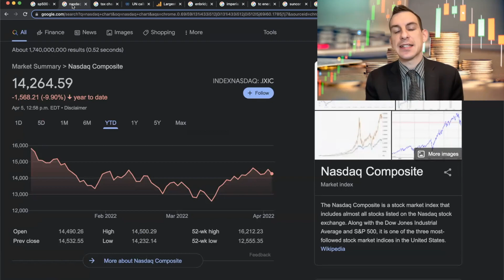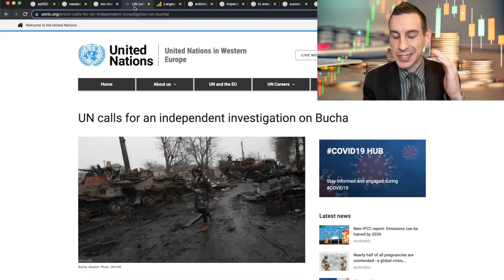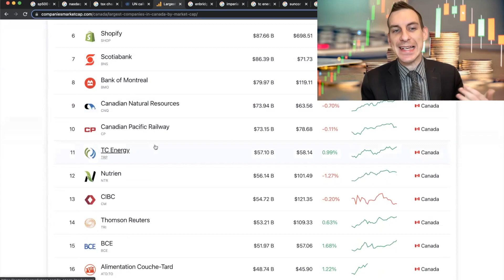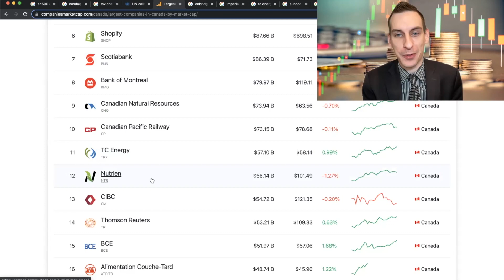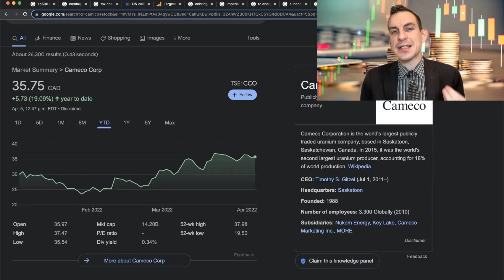Canadian Dividend Stocks The Best Hedge For A Market Crash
Investing In Canadian Dividend Stocks Will Protect You Against The Next Stock Market Crash & There Dividends Are Protected Heres What You Need To Know